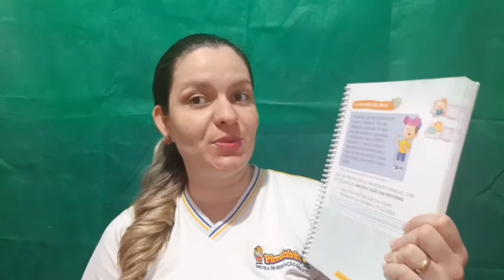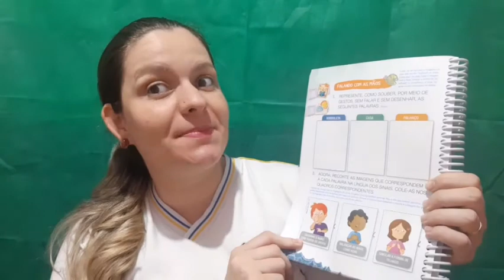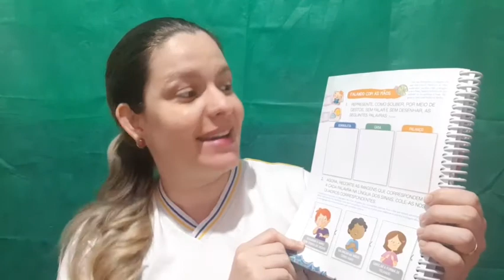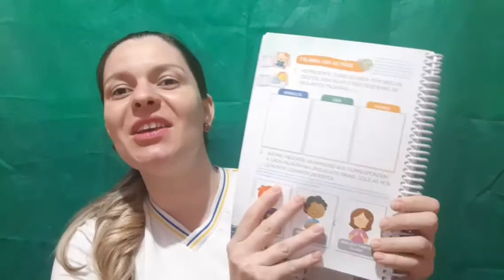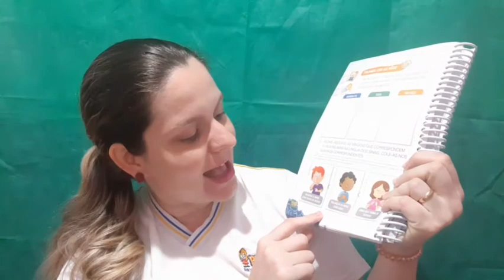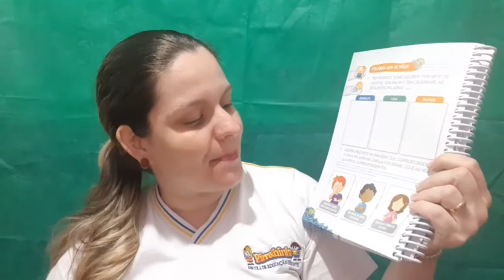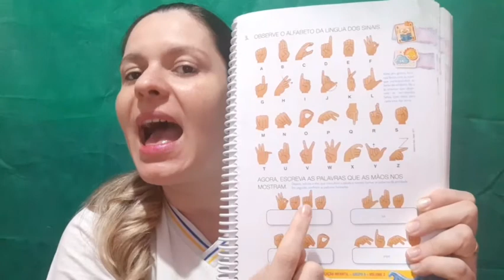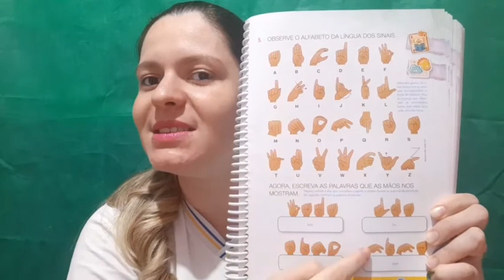67a. Aula Prô Gisele Jardim II - 20/08